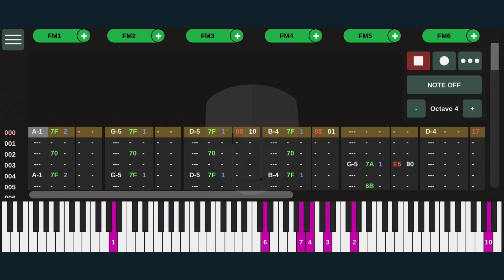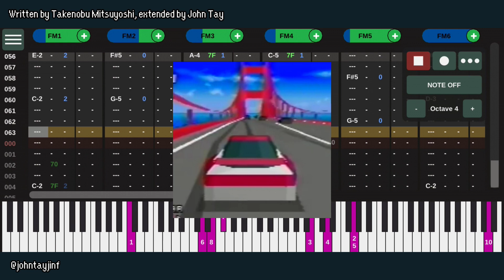Virtua Racing Deluxe - Bay Bridge (Hypothetical Full Version/Extension)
so how do you guys feel about this really

I see a lot of potential with Sand Park I should get on that presto